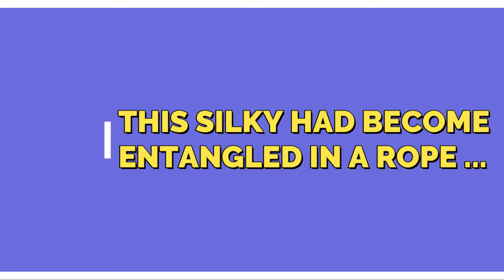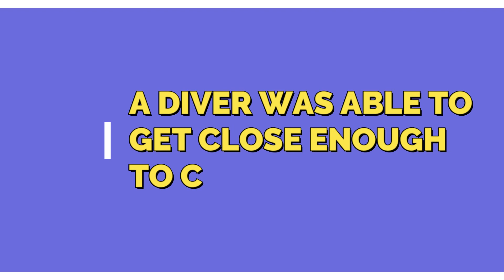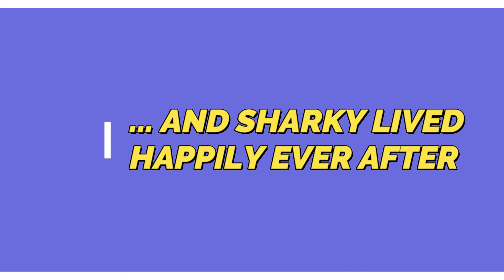Jupiter June 2021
Scuba Dive Trip, Jupiter Florida, June 28, 2021.